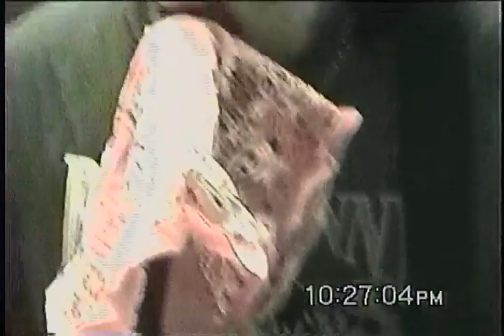Citrus @ Sour Milk (FULL SET)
LIVE in Fresno, CA 4-8-23

Thank you @shitgazer for the audio help 🙏🏽